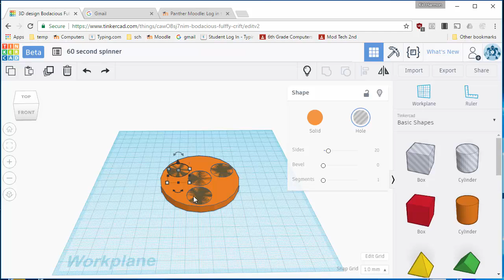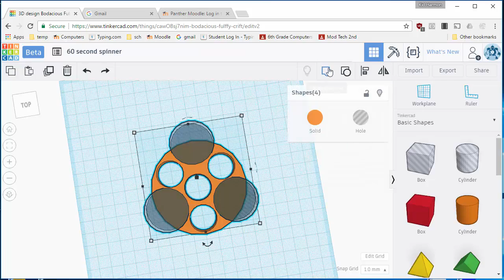A tri-spinner in 60 seconds? You better believe it!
Update!!! Use 22.3 mm for the holes! Tinkercad allows you to design almost any object super quick. Check out this simple tri spinner and then adapt the trianing to create your own masterpiece